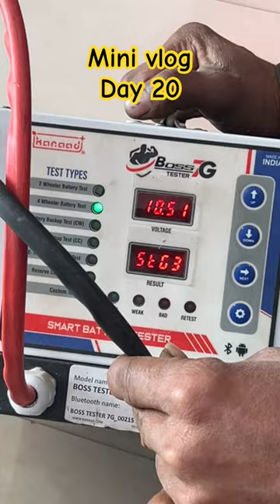Mini vlog Day 20 20 jan 24 mini vlog